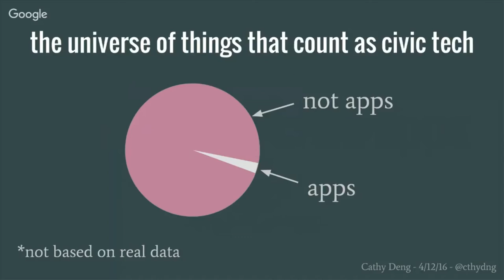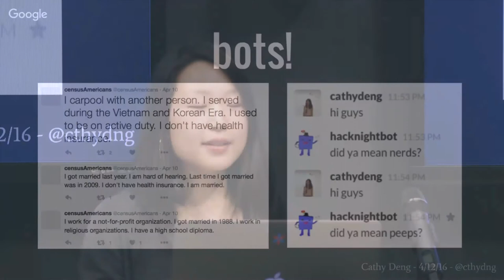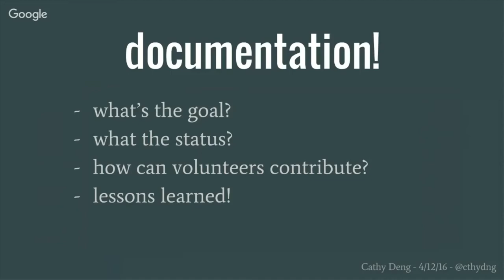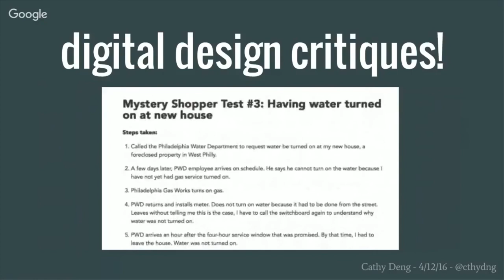How to avoid apps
Cathy Deng says civic tech is more than civic apps. Let's talk about some other types of tech projects!